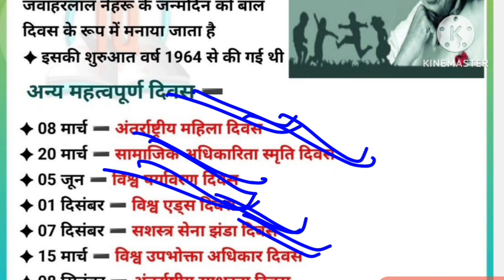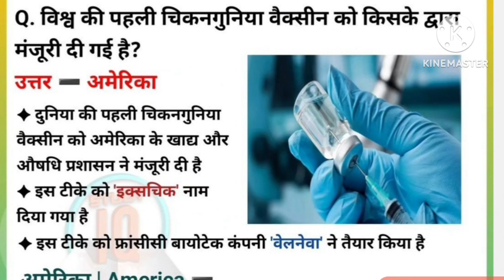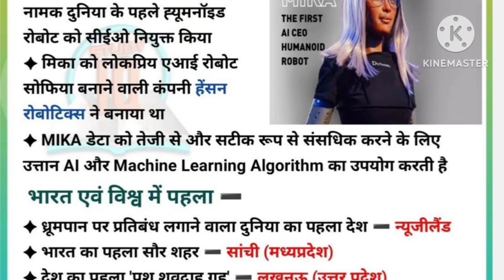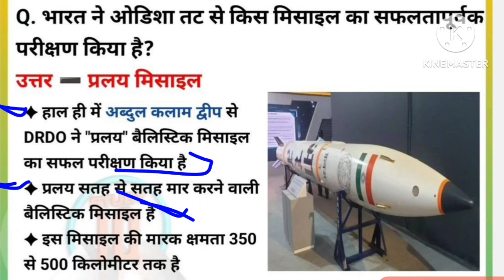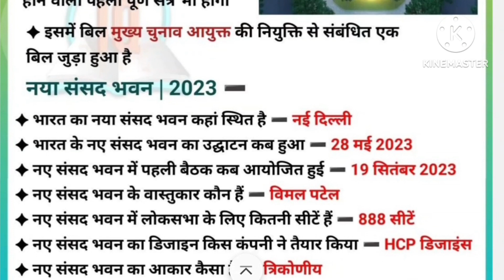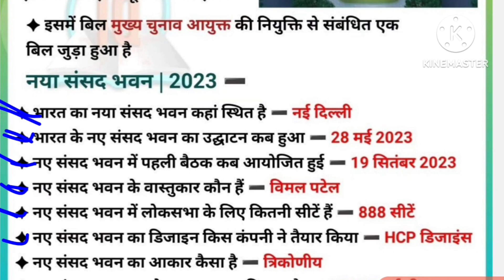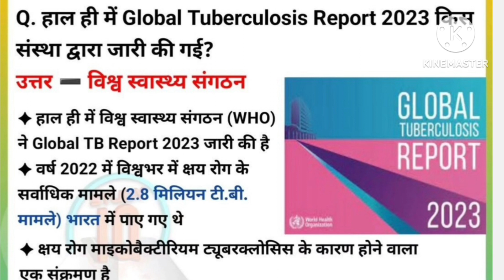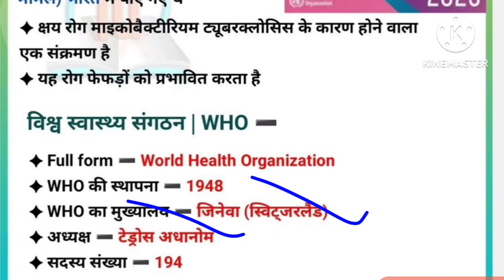15 November 2023 Current Affairs| Top Current affairs in Hindi| StaticImpQue GKGS |OtherNews RJRawat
Exambasadda RJ Rawat
Daily current affairs by RJ Rawat
Exambasadda RJ Rawat
Daily current affairs by RJ
10 November 2023 Current Affairs| Top Current affairs in Hindi| StaticImpQue GKGS |OtherNews RJRawat
Current affair in an important section of exams
As--- UPSC SSC banking railway defence DRDO DSSB IB UPTET reet HTET
स्वागत है Exambasadda परिवार में मैं आपका दोस्त RJ_Rawat और आप देख रहे हैं Exambasadda_youtube_channel तो इस यूट्यूब चैनल पर Daily current affairs आपको एजुकेशनल वीडियो मिल जाएगी अगर आप भी मेरे चैनल पर नए हैं तो प्लीज चैनल को सब्सक्राइब कर जी के साथ ही बैल आइकन दवाई है ताकि रोज आने वाली वीडियो नोटिफिकेशन आपको बिल्कुल टाइम से मिल जाए और आपको Daily 6:00 बजे करंट अफेयर्स के वीडियो अपलोड होगी आपको 6:00 बजे वीडियो अपलोड हो जाती है वह 6:00 बजे हमारे इस चैनल पर वीडियो अपलोड हो जाती है आप भी अगर किसी कंपटीशन एग्जाम की तैयारी कर रहे हैं तो यह वीडियो जरूर देखें और चैनल को सब्सक्राइब कर लीजिए ताकि आपको नॉलेज बढ़ सके तो वीडियो में शुरू से लेकर अंत तक मैं हूं आपका दोस्त आप देख रहे हैं वीडियो शेयर कर दीजिएगा जो पढ़ने लिखने वाले गवर्नमेंट नौकरी चाहते हैं उनके लिए शेयर करो शेयर करो लाइक करो जय हिंद जय भारत
Railway 🚂 RRB RRB ALP, RRB Ji, RRB NTPC, RRB group 'd' RRF SI, RRF constable,

today's choghadiya.
Sir
today's choghadiya up